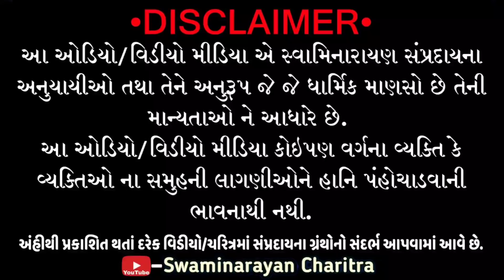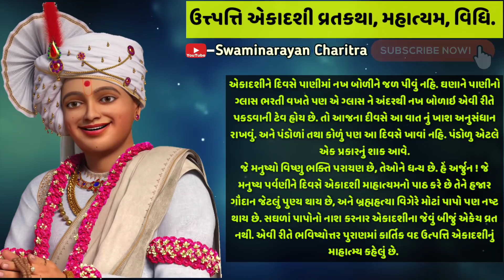ઉત્ત્પત્તિ એકાદશી વ્રતકથાં મહાત્યમ અને વિધિ || Utpatti Ekadashi VratKatha Mahatyam& Vidhi, with word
જય સ્વામિનારાયણ...🙏🙏 જય શ્રી કૃષ્ણ...🙏🙏
એકાદશી કેવી રીતે ઉત્પન્ન થઇ...? ક્યાંથી ઉત્પન્ન થઇ... ભગવાન નારાયણે એકાદશી દેવીને વરદાન માગવા કહ્યું ત્યારે એકાદશી દેવીએ શું માંગ્યું...? આ એકાદશી મા સ્નાન કેવી રીતે કરવું...? કેવા લોકોના સંગ નો ત્યાગ કરવો...? એ બધી વિગત આ વીડીઓ મા છે તો આપ સૌ ભક્તો દીલ થી નીહાળજો... તમને પસંદ આવે તો લાઈક કરજો, શેર કરજો, તમે આ ચેનલ પર પહેલી વખત આવ્યા હોય તો આ ચેનલ ને સબ્સક્રાઇબ કરી બેલ આઇકન દબાવજો.